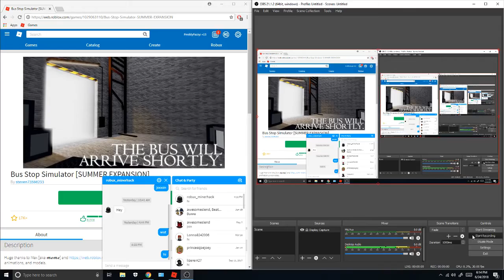EVENT AT BUS STOP SIM